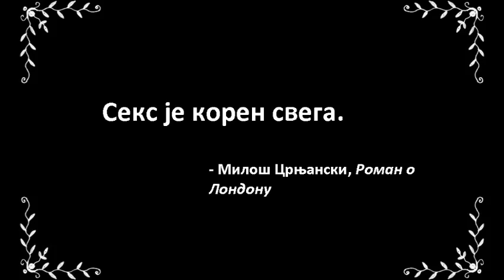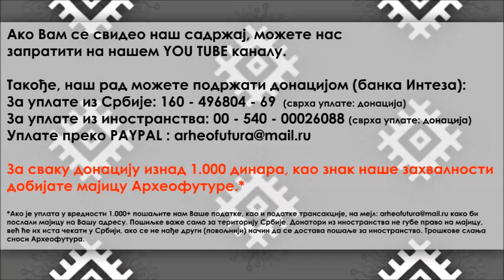Proširenje područja borbe - Mišel Uelbek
Дебитантски роман до тада непознатог француског писца Мишела Уелбека "Проширење подручја борбе" уздрмаће јавност, а аутору убрзо донети култни статус и зацртати стазу његове будуће књижевне славе. Какво је његово сведочанство?

КАКО БИ УНАПРЕДИЛИ НАШ РАД И ВАМА ПРУЖИЛИ ЈОШ БОЉИ САДРЖАЈ, ПОТРЕБНА НАМ ЈЕ ВАША ПОМОЋ.

НАШ РАД МОЖЕТЕ ПОДРЖАТИ ДОНАЦИЈОМ:

За уплате из Србије:  160 – 496804 – 69 (Банка Интеза – сврха уплате: донација)

За уплате из иностранства:  00 – 540 – 00026088 (Банка Интеза – сврха уплате: донација)

ЗА СВАКУ ДОНАЦИЈУ ИЗНАД 1.000. ДИНАРА, КАО ЗНАК НАШЕ ЗАХВАЛНОСТИ, ДОБИЈАТЕ МАЈИЦУ АРХЕОФУТУРЕ!*

ЗАБРАЊЕНО ЈЕ СВАКО КОПИРАЊЕ САДРЖАЈА И ПОСТАВЉАЊЕ НА ДРУГЕ КАНАЛЕ БЕЗ ОДОБРЕЊА УРЕДНИКА.